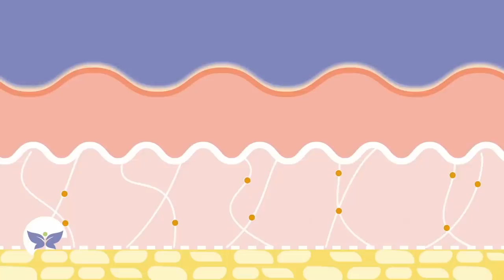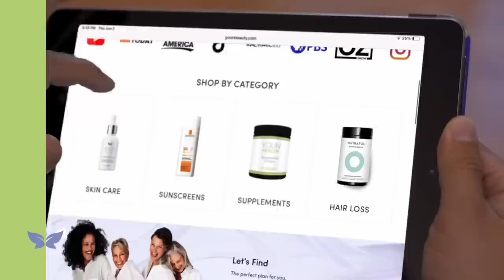Plastic Surgeon Reacts to the Most SHOCKING Diets to AVOID!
Did you know you can use tapeworms to help you lose weight? Or that doctors have recommended a cigarette diet? America's Holistic Plastic Surgeon Dr. Anthony Youn counts down the most dangerous diets ever recommended!

Please send promotional items, etc to:
755 W. Big Beaver Road, Suite 1200